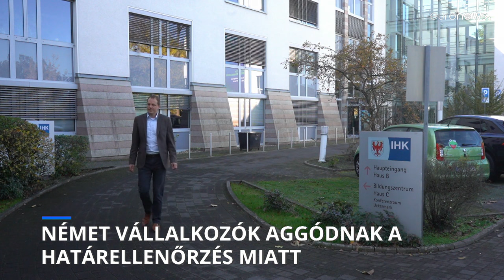Német vállalkozók aggódnak a határellenőrzések miatt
Megkongatták a vészharangot német üzleti csoportok, melyek attól tartanak, hogy a határellenőrzés rossz hatással lehet a gazdaságra.